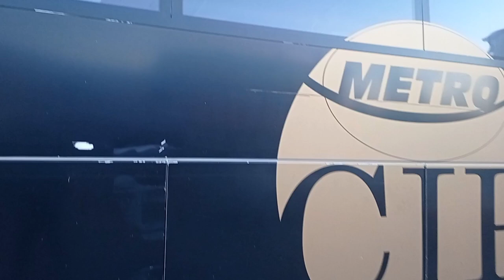İSTANBUL YOLCUSU OĞLUM LA İLK DEFA BU KADAR AYRI KALACAZ